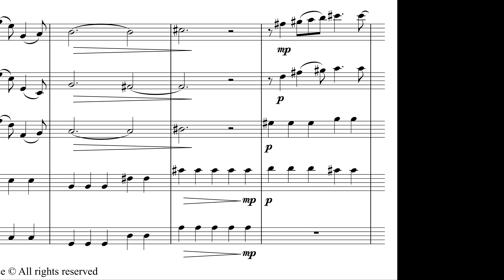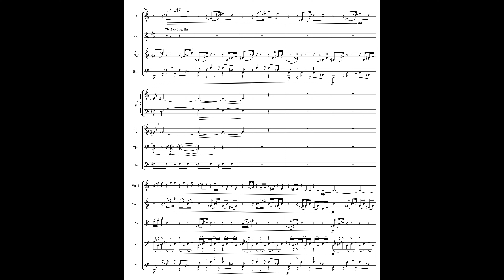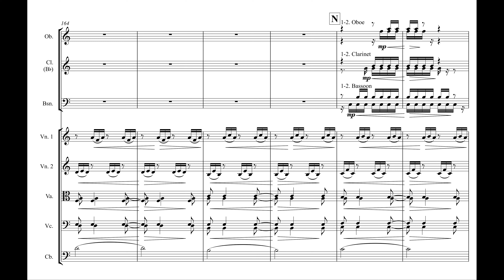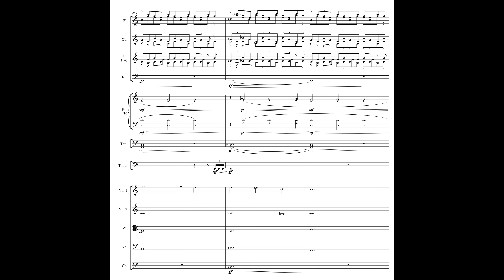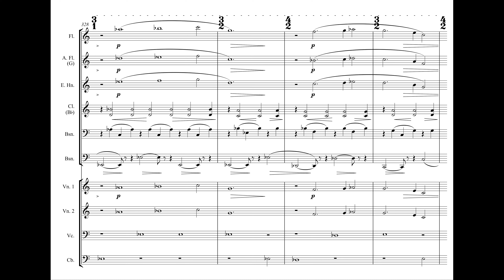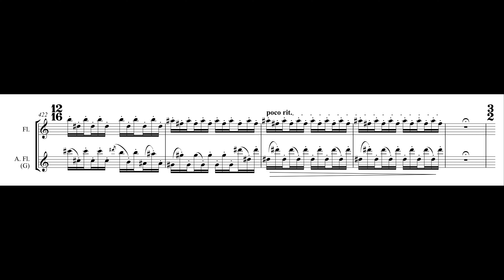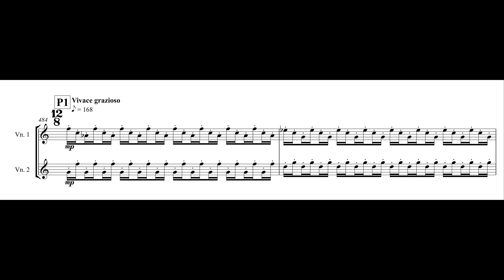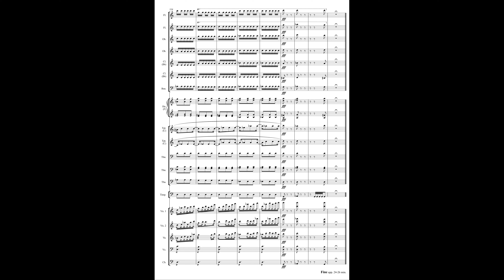Martin Lohse - Symphony in one movement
Composed 2020, sound made with NotePerformer

0:00   Introduction theme
1:04   Transition I
2:04   Theme I, 1st time
4:05   Theme I, 2nd time
5:02   Introduction theme, variation
6:00   Transition I, variation 1
7:30   Transition II
7:53   Transition theme I
8:52   Theme I, 3rd time

9:56   Theme II, 1st time
11:02  Interlude
12:17  Theme II, 2nd time
13:45  Theme II, 3rd time

14:49  Theme III, 1st time
17:29  Transition theme II, 1st time
17:59  Theme III, 2nd time
19:20  Transition theme II, 2nd time
19:50  Transition theme II, 3rd time
20:16  Transition I, variation 2
21:07  Interlude
22:16  Transition theme I, variation
23:13  Build up
23:29  Theme III, 3rd time (second part)
24:00  Ending